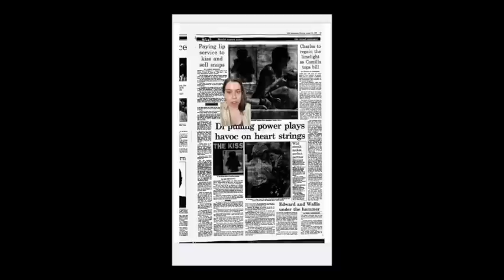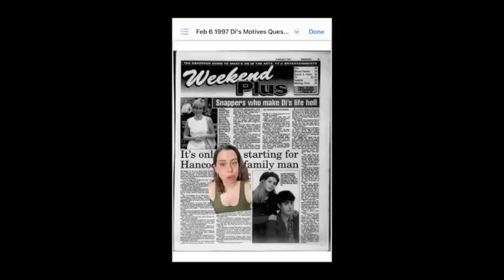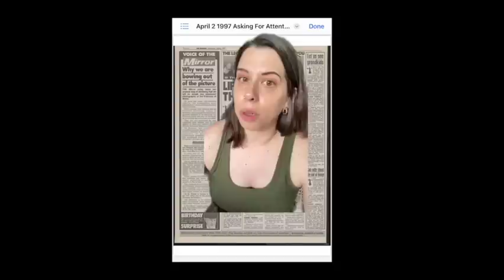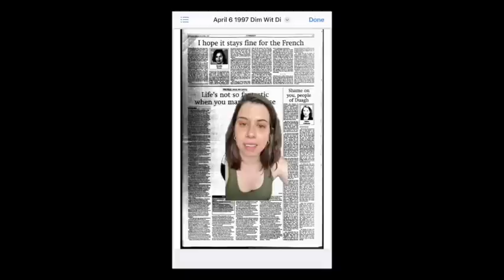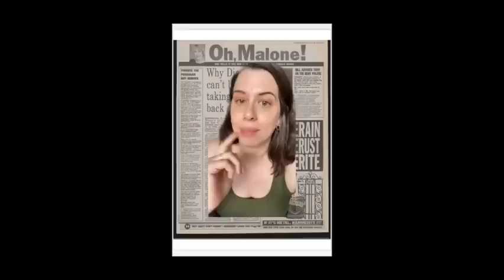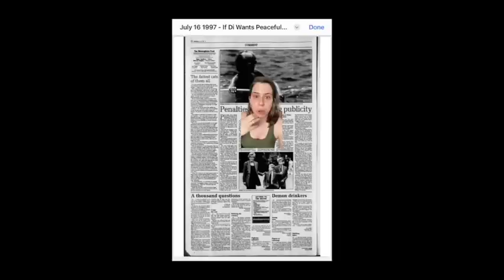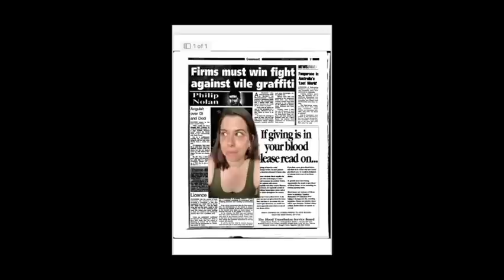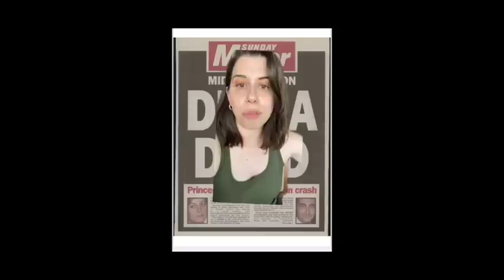PrincessDiana & BritishMedia Coverage Part 1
After 8-10 hours and 3500+ archived articles later, here is part 1 of my series into princessdiana & the britishmedia coverage of her. This first part explores coverage from Jan. 1997 - Aug. 1997. The next video (in a few weeks) will focus on the immediate coverage surrounding her passing.

It's illuminating to see how the media covered her and how similar it is to other britishroyalfamily members we know.